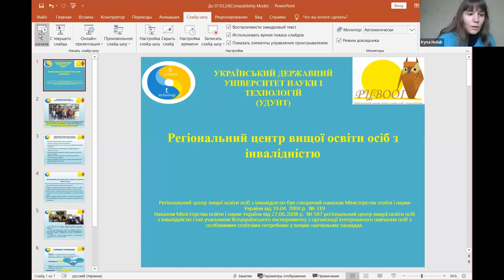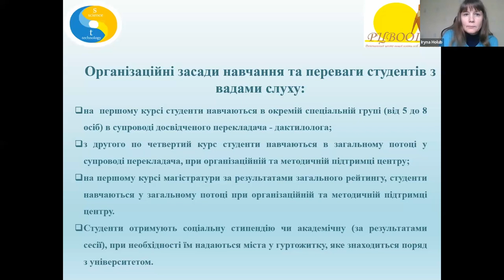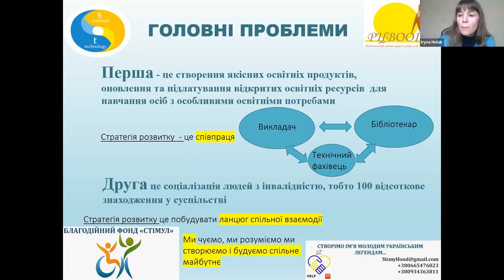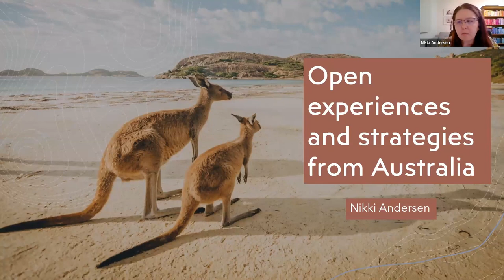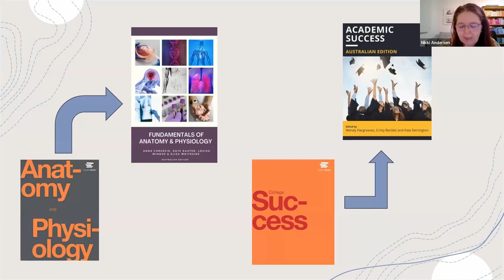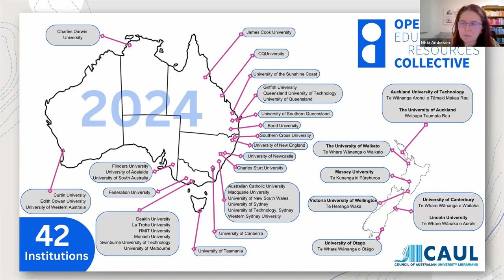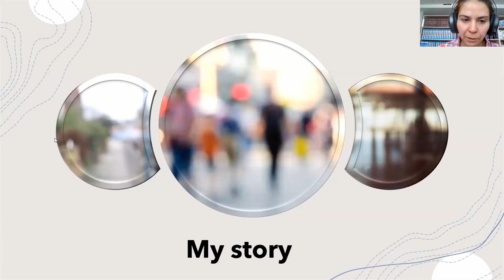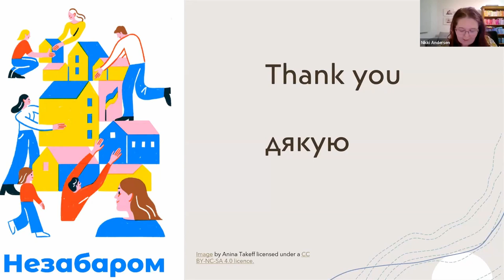№3. "ПЕРЕВАГИ OER: ЗАРУБІЖНИЙ ДОСВІД ТА ФОРМУВАННЯ УКРАЇНСЬКИХ СТРАТЕГІЙ. ІНКЛЮЗІЯ”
💥Цикл вебінарів для спільнот ЗВО “ВІДКРИТІ ЗНАННЯ В УНІВЕРСИТЕТАХ УКРАЇНИ: ВІДКРИТІ ОСВІТНІ РЕСУРСИ”.💥
№3. "ПЕРЕВАГИ ВІДКРИТИХ ОСВІТНІХ РЕСУРСІВ: ЗАРУБІЖНИЙ ДОСВІД ТА ФОРМУВАННЯ УКРАЇНСЬКИХ СТРАТЕГІЙ. ІНКЛЮЗІЯ”
💢Мета циклу вебінарів:
Відповідно до рішень/рекомендацій ЮНЕСКО та Євросоюзу довести можливість і необхідність долучення ЗВО України до формування екосистеми відкритих освітніх ресурсів (OER) в державі, зокрема для подолання кризи нестачі сучасного доступного освітнього контенту українською мовою та формування пулу безкоштовних, доступних, інклюзивних відкритих підручників для вищої освіти в період воєнного стану в державі.
💢Організатори третього вебінару:
      - Український державний університет науки і технологій;
      - Секція університетських бібліотек Української бібліотечної
        асоціації.
💢У третьому вебінарі говорили про:
– "Люди з обмеженими можливостями є найбільшою групою меншин у світі" (Організація Об’єднаних  Націй) і «вони – єдина група на планеті, частиною якої будь-хто може стати в будь-який час» (Bell, K.);
– розуміння важливості та масштабів інклюзії в українській спільноті вищої освіти в період російсько-української війни в контексті інформаційної підтримки;
– практики створення відкритих підручників та відкритих навчальних посібників в University of Southern Queensland (Australia).
💢Спікери:
- Nikki ANDERSEN, University of Southern Queensland (Australia) – переможниця та  володарка нагороди в номінації «DIVERSITY, EQUITY & INCLUSION» (Розмаїття, рівність та інклюзія) в Open Education Global 2023, особа з інвалідністю. Авторка відкритого навчального посібника «Enhancing Inclusion, Diversity, Equity and Accessibility (IDEA) in Open Educational Resources (OER)» = «Посилення інклюзії, різноманітності, рівності та доступності (IDEA) у відкритих освітніх ресурсах (OER)».
- Ірина ГОЛУБ, Український державний університет науки і технологій (Україна) – директорка Регіонального центру вищої освіти осіб з інвалідністю УДУНТ, кандидатка технічних наук, доцент.
💢 Перекладач:
    - Кристина Галустова, провідний бібліотекар Запорізької обласної універсальної наукової бібліотеки.
💢Модератор:
      - Тетяна Колесникова, с.н.с., канд. наук із соціальних комунікацій, голова Секції університетських бібліотек УБА, директорка наукової бібліотеки Українського державного університету науки і технологій.

00:00         Вітальне слово - Тетяна Колесникова
11:12         Ірина ГОЛУБ (доповідь)
32:57         Nikki ANDERSEN (доповідь)
01:12:35    Nikki ANDERSEN (відповіді на питання)